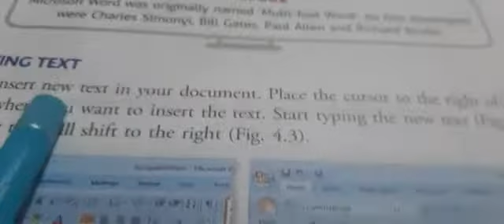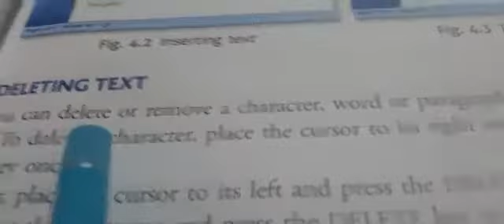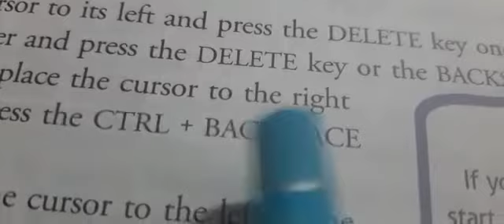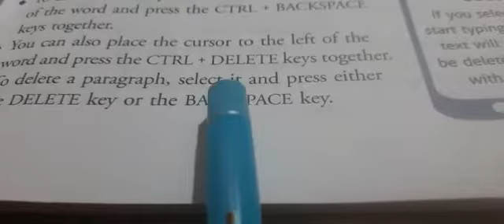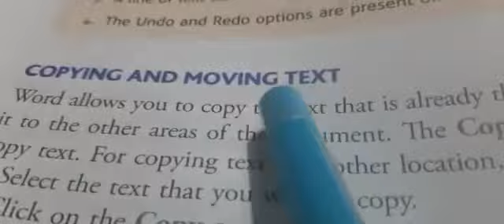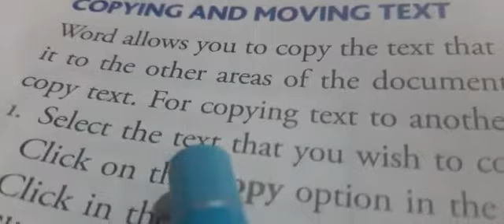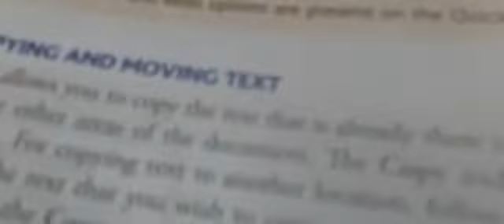Computer Class 4 Chapter 4 Editing in Word part 3